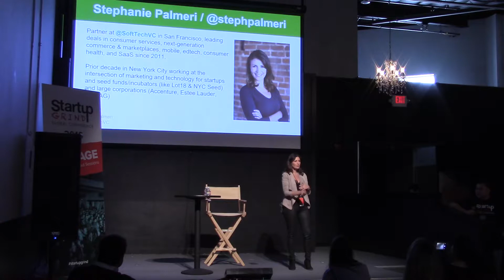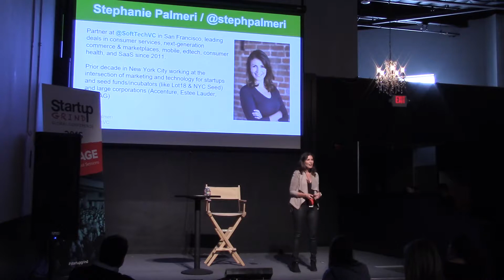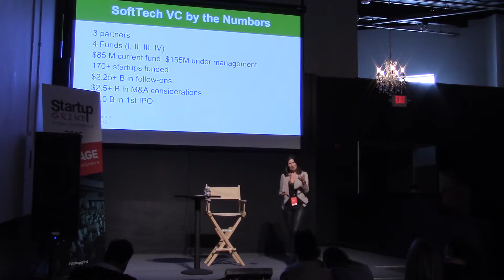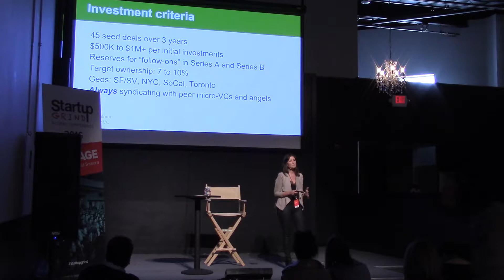Stephanie Palmeri: Q&A with SoftTech VC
Stephanie Palmeri invests with SoftTech VC in marketplaces, consumer services, EdTech and SaaS – including Poshmark, Grovo, Class Dojo, Fatherly, Lantern, and Niche (aqc. Twitter). Previously, Stephanie worked at intersection of marketing and technology for startups and seed funds (Lot18 & NYC Seed) and large corporations (Accenture, Estee Lauder, SAP).
Startup Grind is a global startup community designed to educate, inspire, and connect entrepreneurs.